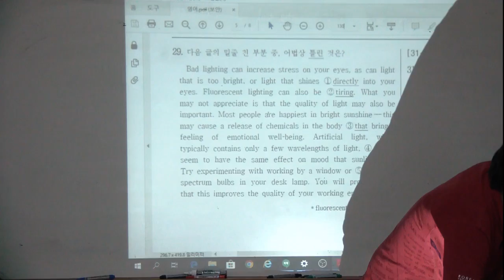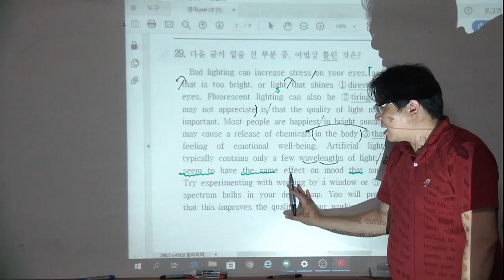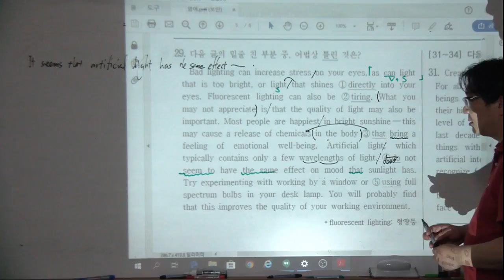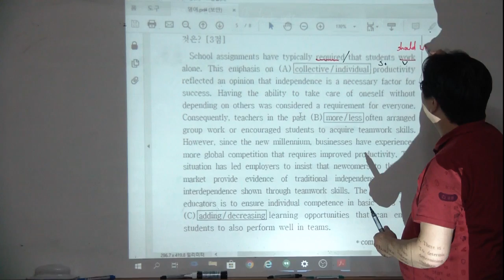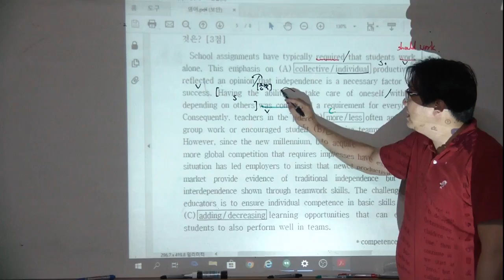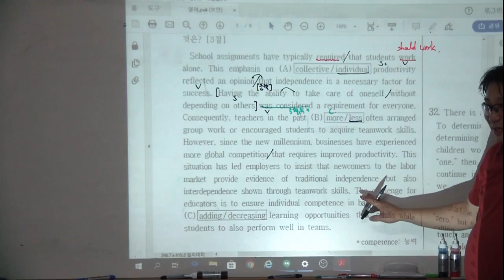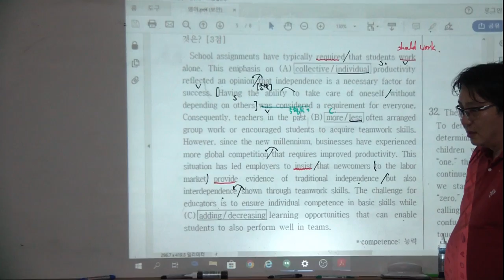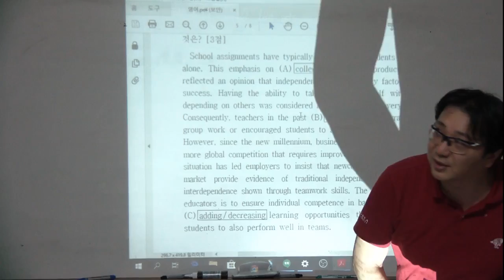순천 EPI영어학원 고1 6월 모의고사해설 19_06_13 강의1